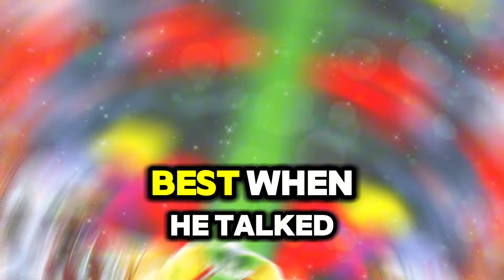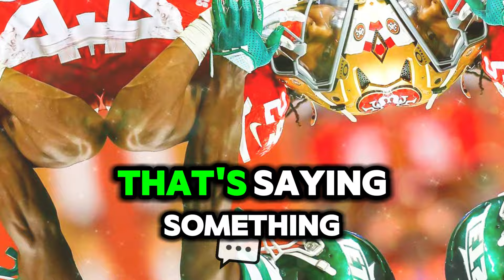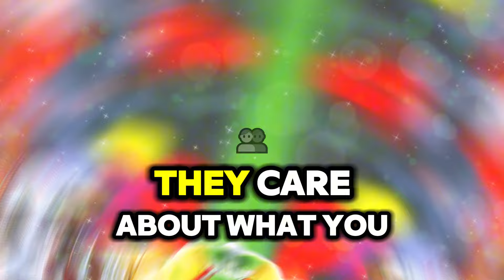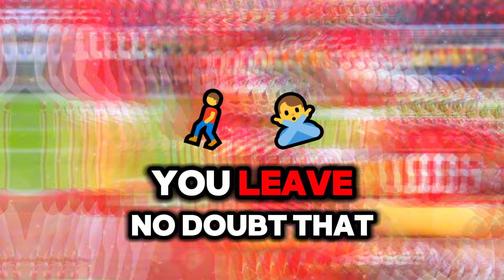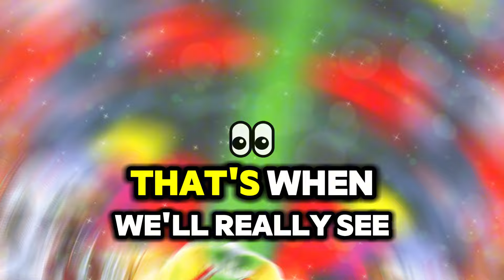🚨😨San francisco 49ers are going crazy with THIS and The NFL better take notice before it’s too late!